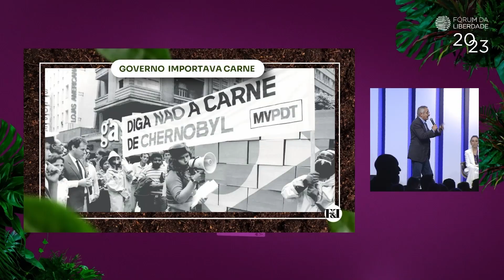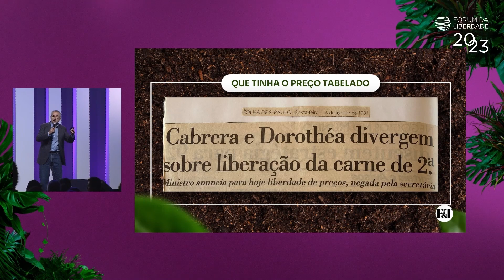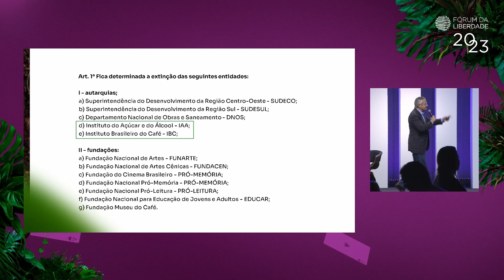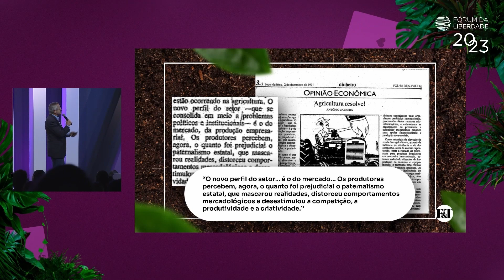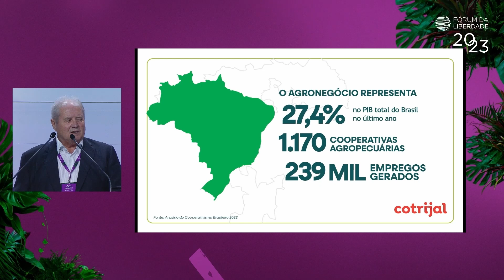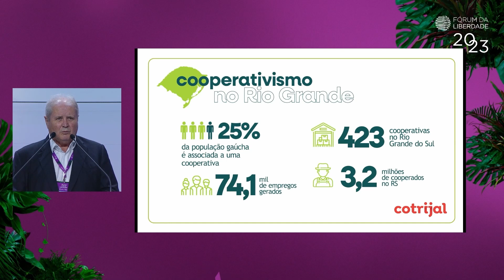Agronegócio é vilão? | Melhores do Fórum ep.05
No quinto episódio do Melhores do Fórum 2023, recebemos Nei César Mânica, Joaquim Leite, Antônio Cabrera e Camila Telles para discutir o tema "Agronegócio: Vilão ou bolo do crescimento brasileiro?".

00:00 Introdução do painel
0:39 Antônio Cabrera
4:16 Nei César Mânica
8:23 Joaquim Leite
1:11 Camila Telles

A série Melhores do Fórum traz os melhores momentos dos painéis do Fórum da Liberdade 2023. Aqui, você tem acesso gratuito às discussões mais atuais do Brasil nos âmbitos da Economia e Política sob uma ótica que traz a liberdade como força motriz da missão do Fórum.

A 36º edição do Fórum da Liberdade reuniu estudiosos, empreendedores, representantes públicos e influenciadores nacionais e internacionais para debater as questões mais importantes da atualidade. Com o tema central "Alice no País das Liberdades", o evento reuniu milhares de pessoas no formato presencial e online.